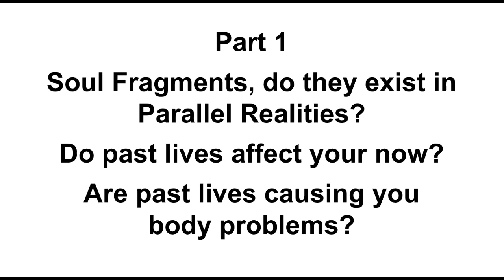Pt 1-What are Soul Fragments, do they exist in parallel realities? How do past lives affect you now?